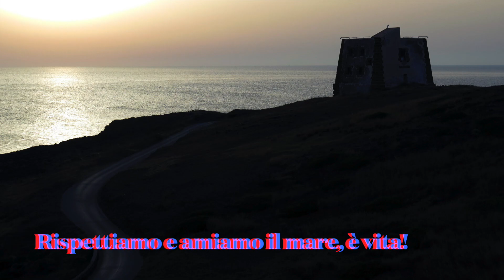Ustica l'isola dei sogni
Nel mare dell'isola di Ustica,  con acqua cristallina,  in ogni immersione si scopre questo mondo ricco di pesci e di fantastici fondali